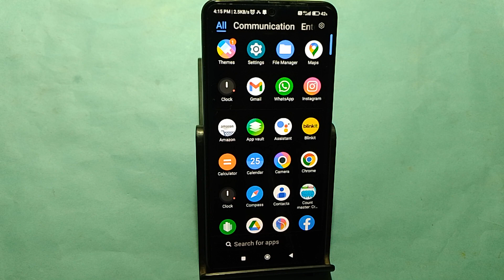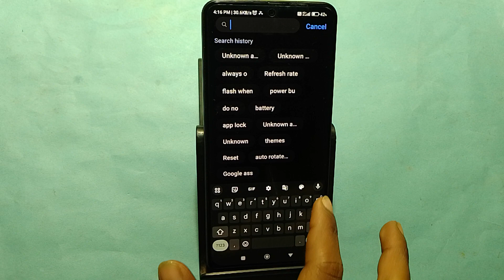How to set data usege, Poco X6 Pro me data limit Kaise lagaen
Best powerful CPU under 10k

60-Inch Tripod with Bag

7 Socket 6A Extension Board